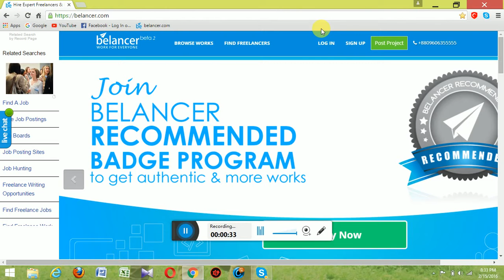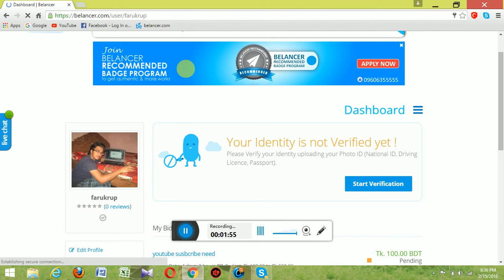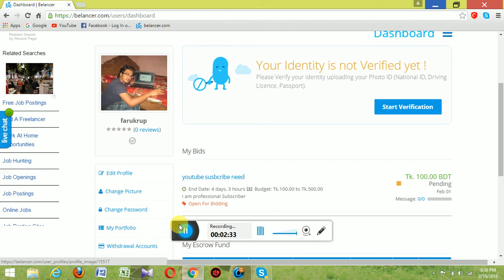Belancer part 01